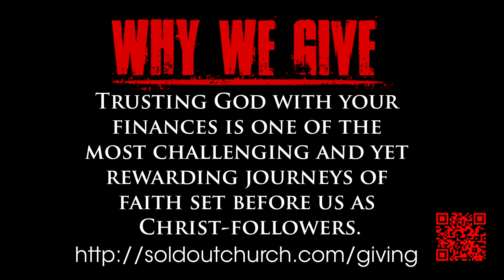Those People Week 1 Needy People 5June2016